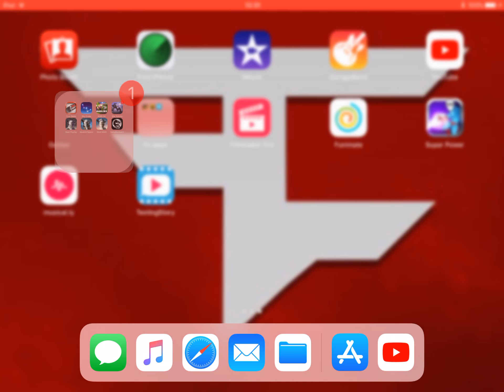Gaming with McchickenSamwichguy:true skate